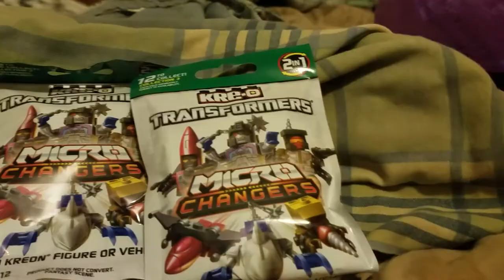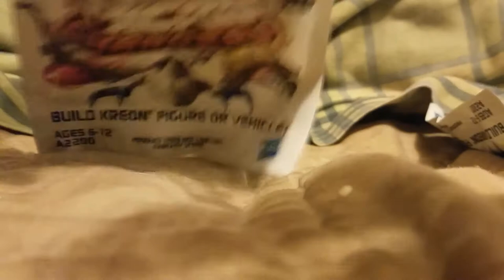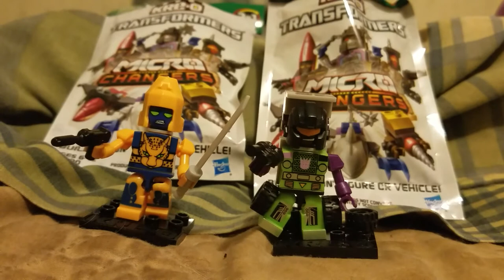Special Unboxing: Transformers Kreo Collection 3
I sometimes pick these lil blind bags up and save em for another project I was working on. Well I picked these up special because they were a new shipment at the place I find em and wanted to share the magic with you my Lunacons! I hope ye Enjoy Friends. 😎